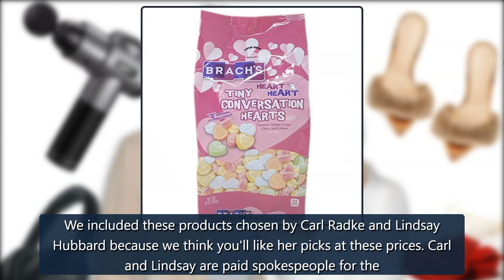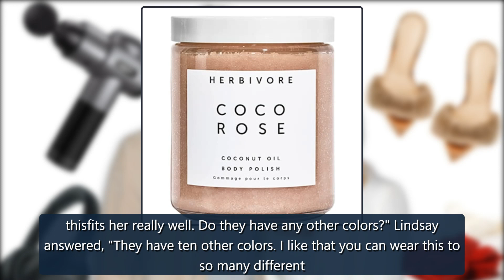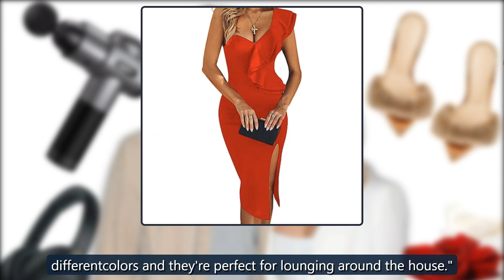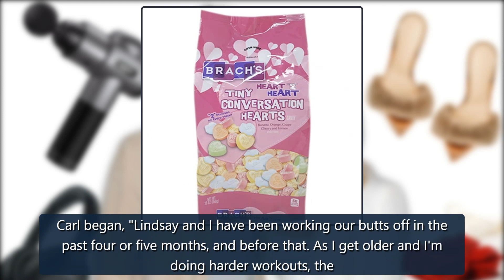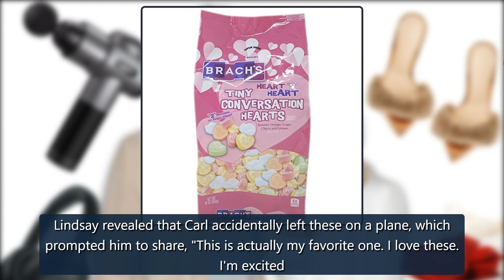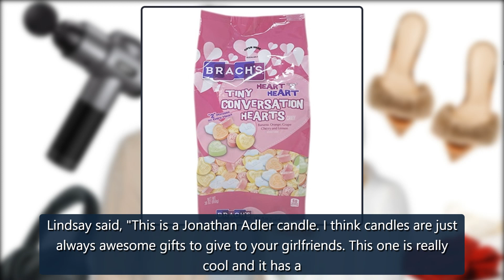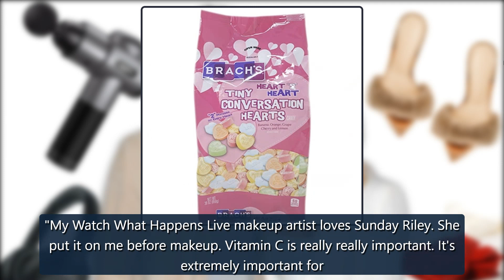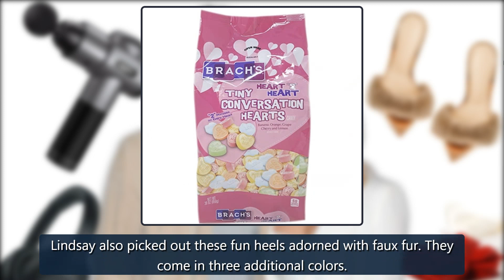Summer House's Carl & Lindsay's Valentine's Day Gift Ideas - E! Online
We included these products chosen by Carl Radke and Lindsay Hubbard because we think you'll like her picks at these prices. Carl and Lindsay are paid spokespeople for theAmazonInfluencer Program.